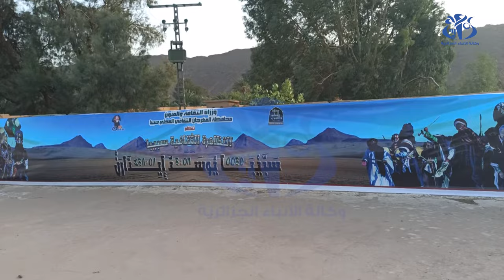جانت: انطلاق فعاليات المهرجان الثقافي المحلي " سبيبا"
جانت(وأج) انطلقت بولاية جانت، فعاليات المهرجان الثقافي المحلي"سبيبا" بساحة "تاج أكال" بوسط المدينة، بحضور ممثل وزارة الثقافة والفنون والسلطات المحلية وجمع من المواطنين. وأعطى ممثل وزارة الثقافة والفنون سمير خلوفي، إشارة إنطلاق المهرجان الذي يدوم أسبوعا مثلما جرت عليه العادة، ويختتم باحتفال كبير اعتزازا بما يحمله المهرجان من قيم وعادات ثقافية واجتماعية راسخة في المجتمع.